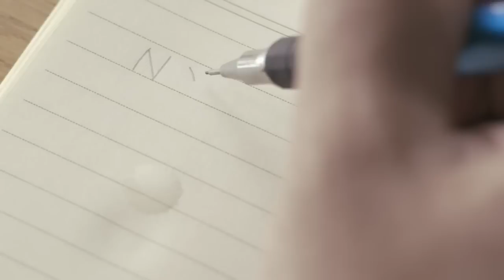洋蔥筆記本 CM「圖書館」篇 30s (繁中)